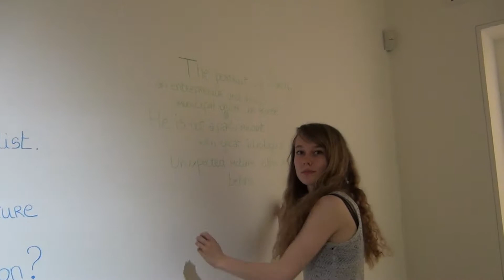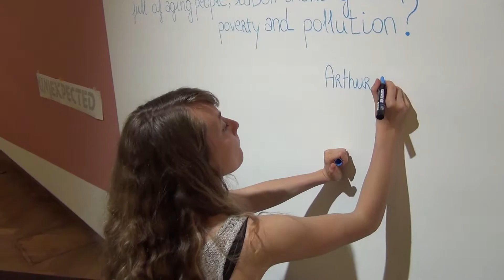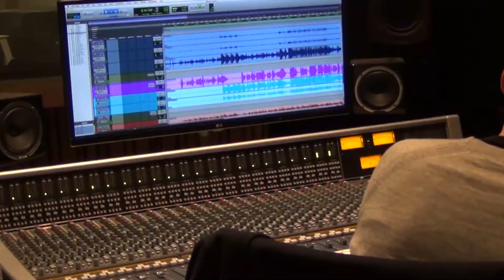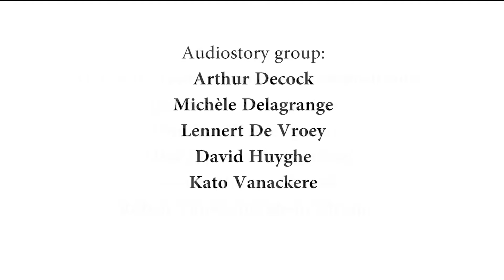U're Up - the project within Next Generation, Please! of Bozar Brussels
How the values and terms like cultural diversity, European identity and civic responsibility match our daily life? The students of the Royal Conservatory in Antwerp, coached by Katharina Smets, explored their community talking to friends, neighbours, and politicians to find the answer. They developed moving audio stories that paint a colourful panorama of different voices. The musicians from Alexandra Gadzina Band took the challenge of translating these approaches into pop songs. The inspiration to confront them with a few traditional African songs came from Marco Giovinazzo-an artists who supports a few social projects in Burkina Faso. The final artistic result was fine-tuned with help of such an artistic personality as Mauro Pawlowski. Let’s listen to the young generation of Europeans!
Musicians: Alexandra Gadzina, Sam Enthoven, Hannes Cuyvers, Tom Van Heule, Elisa Tijssens, Ruben Vanwonterghem,
Audio story group:  Arthur Decock, Michèle Delagrange, Kato Vanackere, David Huyghe, Lennert De Vroey, Jonas Detavernier
Coached by Mauro Pawlowski, Katharina Smets and Marco Giovinazzo,